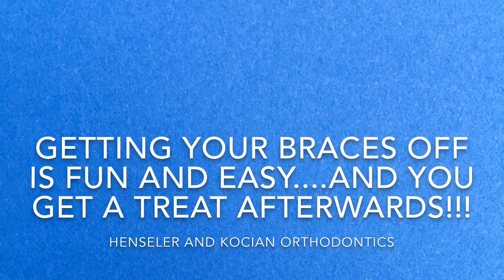Henseler & Kocian Orthodontics - DEBOND(removing braces)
Debond(removing braces)